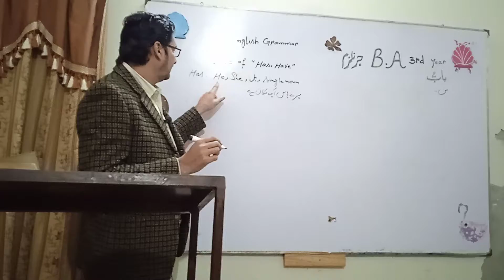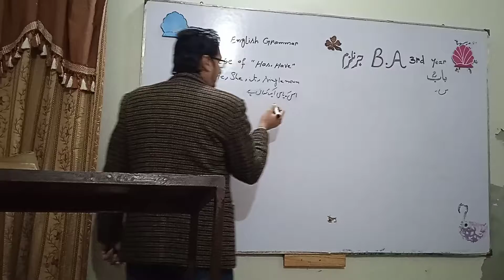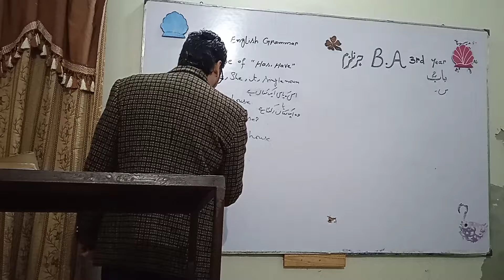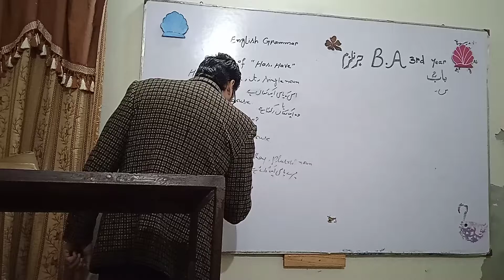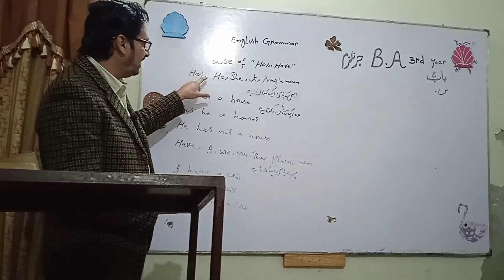English Grammar#Use of "Has,Have#Lecture #3